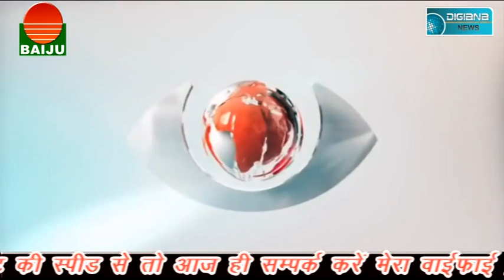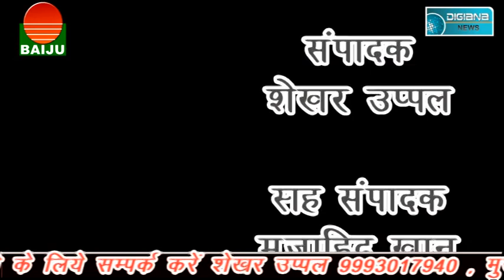जादू के नाम पर लाखों की ठगी, मामला पहुंचा पुलिस थाने।